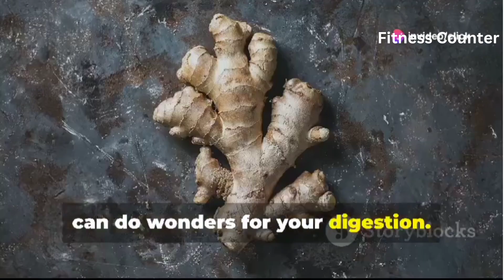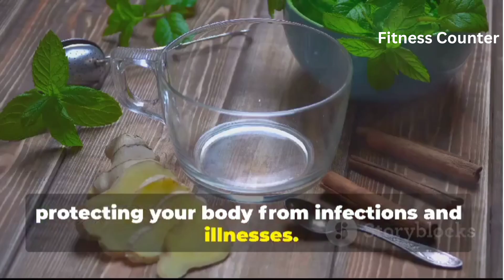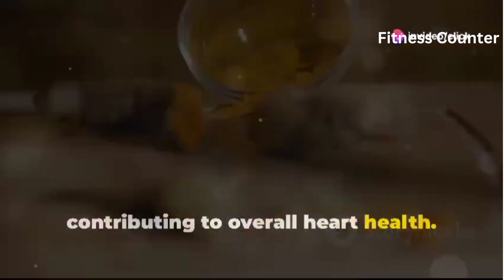Amazing Benefits of Ginger || Health Benefits || Fitness Counter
Discover the powerful benefits of ginger as a natural remedy with centuries of historical significance! 🌿 In this video, we delve into the numerous health advantages of ginger, from enhancing digestion with ginger tea, to reducing pain and inflammation in osteoarthritis patients. Learn how to easily incorporate ginger into your daily diet through smoothies, soups, and teas, and harness its potent anti-inflammatory and antioxidant properties to boost your immune system and protect against infections. Plus, find out how regular consumption of ginger can support heart health, lower blood pressure, and reduce cholesterol levels. Don't miss out on these amazing benefits!

Video References:

1. National Institutes of Health (NIH): "Ginger's role in treating nausea and digestive issues."
2. Journal of Medicinal Food: "Ginger's effectiveness in reducing pain and inflammation in osteoarthritis patients."
3. Journal of Ethnopharmacology: "Ginger’s bioactive compounds and their role in enhancing immune response."
4. Nutrition Journal: "Ginger's impact on reducing blood pressure and cholesterol levels."

These references will help ensure your video content is accurate and credible.
This channel is all about health and fitness containing material regarding how to get fit and healthy. As our days are getting busy day by day due to which we can not focus on our health. fitness counter are for those who can with minimum efforts, achieve great results.